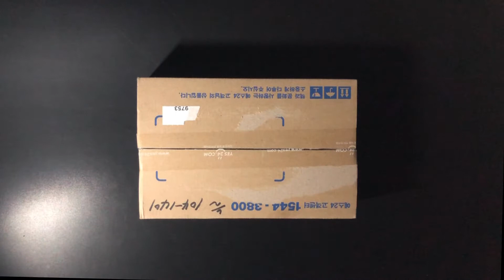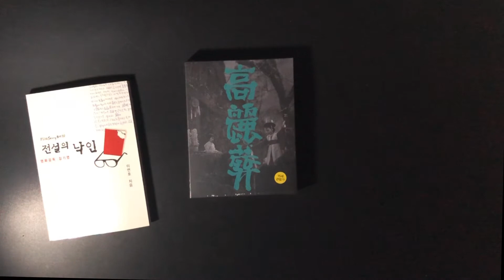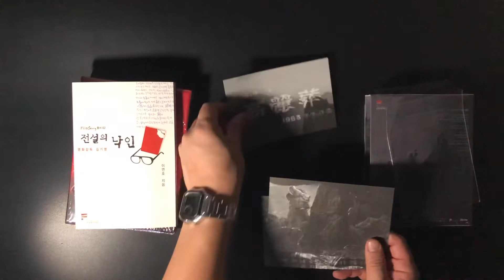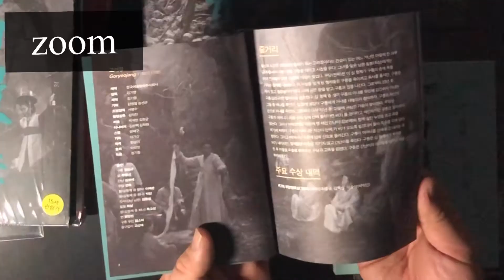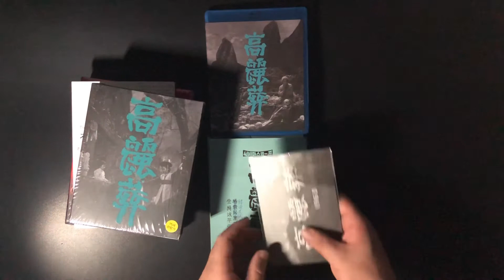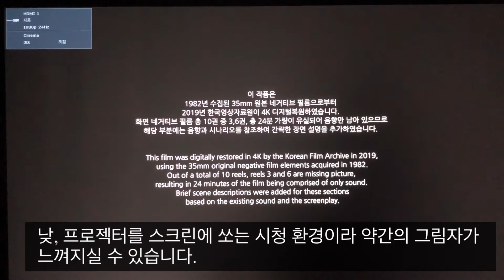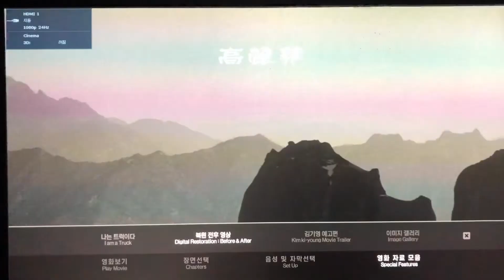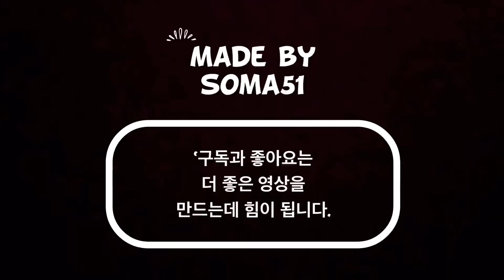[Blu] 고려장(김기영 감독, 1964) 블루레이 살펴보기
한국영상자료원애서 출시한 한국고전영화 시리즈의 일환으로 김기영 감독의 1964년작 ‘고려장’이 발매되었습니다.